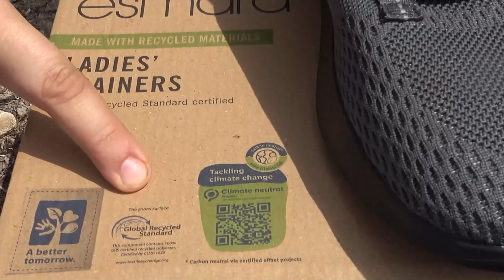Bolje za okolje s Sabino: Čiščenje obale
Ali si vedel/a, da kar 80% plastike v oceanih tja pride iz rek, z obrežij rek in obal? 🌊 Sabina se temu zoperstavi tako, da čisti plastiko na obali, kupuje izdelke iz reciklirane plastike in poskrbi za pravilno ločevanje odpadkov. ♻️ Kako pa ti poskrbiš za manj plastike v okolju? 👇

0:00 Uvod
0:38 'Ocean bound plastic'
1:26 Izdelki iz reciklirane plastike
2:17 Kako prispevamo k čistejšemu okolju?
3:00 End screen